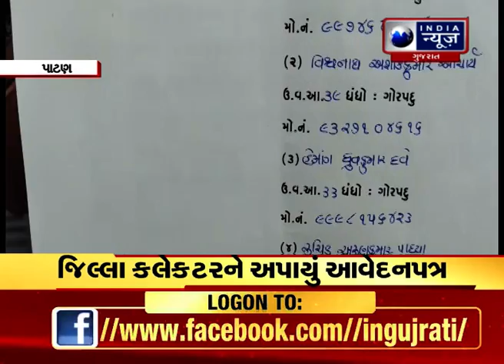પાટણ :બ્રહ્મ સમાજ દ્વારા તર્પણવિધિ પર પ્રતિબંધને હટાવવા કરાઈ માંગ